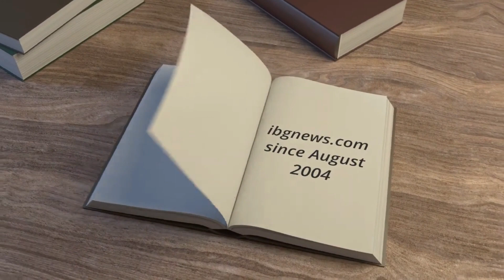World Famous Smoky & Creamy Butter Chicken from Goila Butter Chicken (GBC) is now in Kolkata!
World Famous Smoky & Creamy Butter Chicken from Goila Butter Chicken (GBC) is Now in Kolkata! First AI-driven news from Kolkata Portal News Channel IBG NEWS. Thanks to Ms. Srinika Munshi for her First AI anchor role.